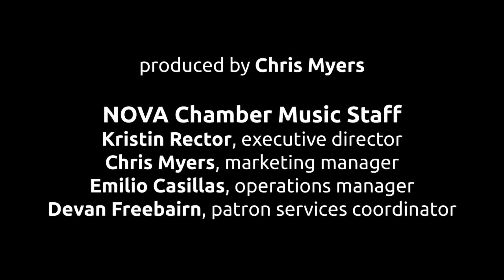The NOVA Podcast, Episode 6: The Crossroads Series: Stories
In the final episode of our Crossroads Series, we speak with two artists who are using their work to explore humanity's interaction with the environment. Composer Gabriela Lena Frank and playwright Chantal Bilodeau discuss how the arts bring discussions of climate change and sustainability center stage.

Hosts:
Rebecca McFaul, Fry Street Quartet violinist
Dr. Rob Davies, Utah State University Dept of Physics (Twitter @robsMast)